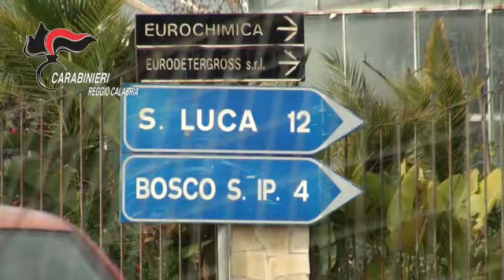Cattura latitante San Luca